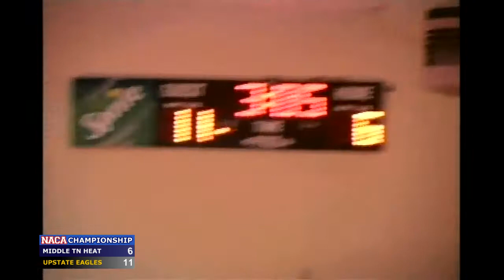2011 NACA National Championship: Upstate Lady Eagles vs Middle Tennessee Heat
Upstate Lady Eagles 48 Middle Tennessee Heat 40

Upstate Lady Eagles on the All Tournament Team:
Rachel Lingevitch
Mary-Elizabeth Salem
Tiffany Felts
Maggi Ford (Best Defense)

2011 All-American Team:
Tiffany Felts
Maggi Ford